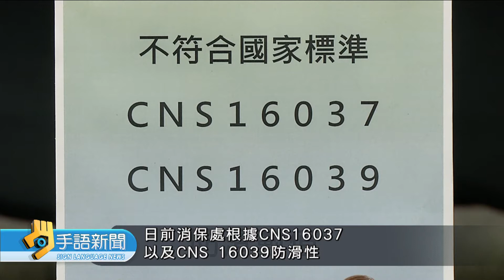消保處檢測 逾6成市售皮鞋防滑低於標準